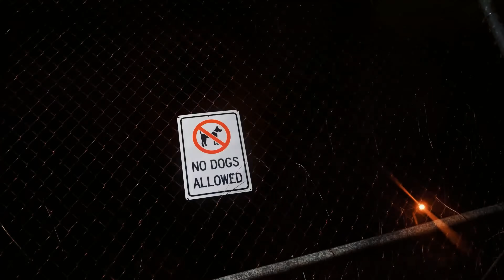Yody 4x - JUMPOUT GANG (Official Music Video)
"ILUV2STEP" Out Now!

Shot by: @Andy.vsn
Prod. @prodbythrax & @prod.rami